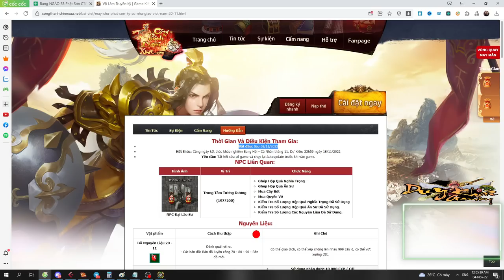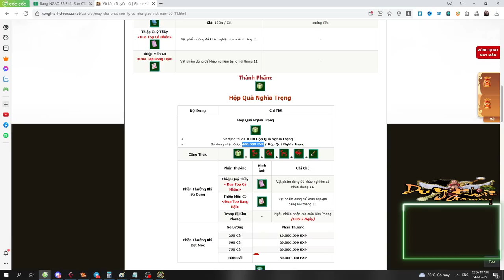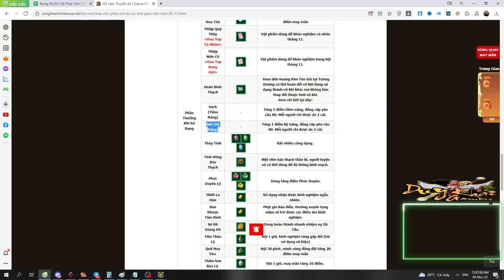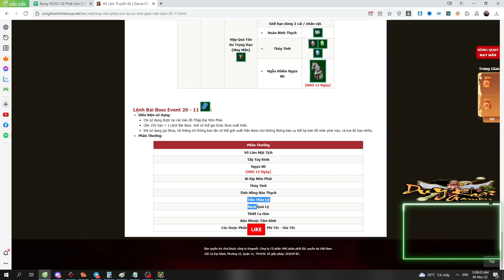Thúy Yên Cô Tiên Úp Max Event Ngày Nhà Giáo Việc Nam 20-11 Thôi Còn Cái Nịt | Duy Khải Gaming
Web Đổi Thẻ + Bán Thẻ ĐT, Thẻ Zing Chiết Khấu 7%

► Cấu hình máy của mình :
●Mouse : MSI DSB1 DPI 900
●Keyboard : Eblue EKM 768
●Headphone : Dareu VH350s
●Webcam :Webcam  A4Tech 1080p , Logitech B525 HD 720P